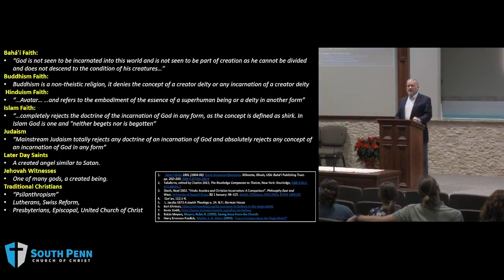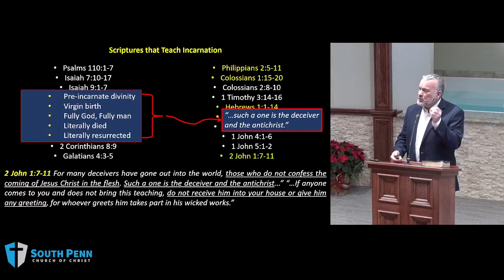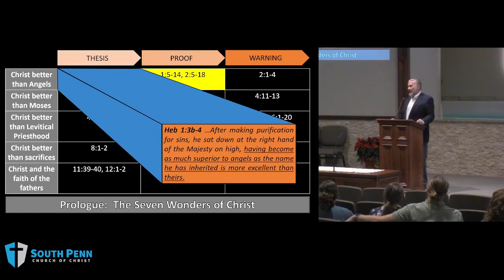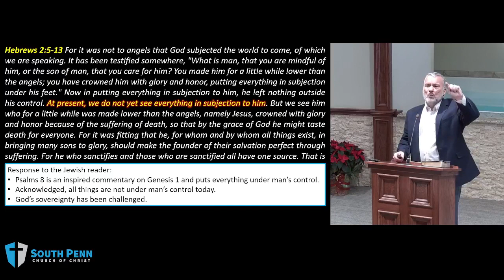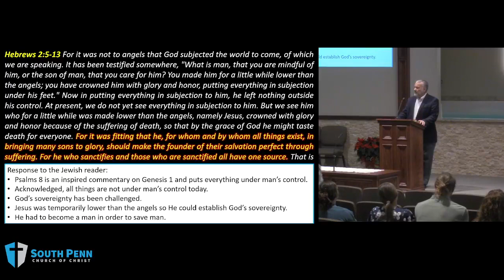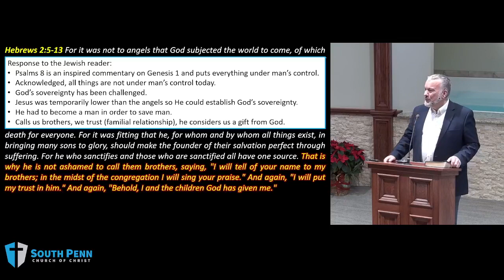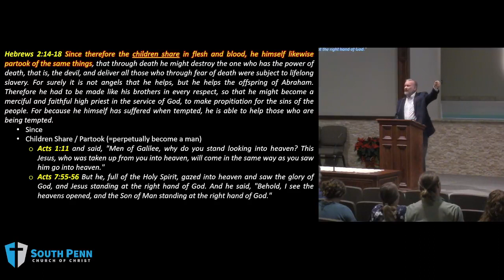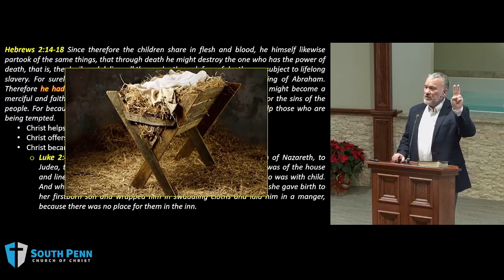The Incarnation: Hebrews 2:5 -8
22 December, 2020
MIke Minson speaking